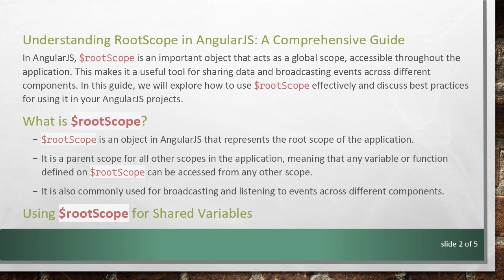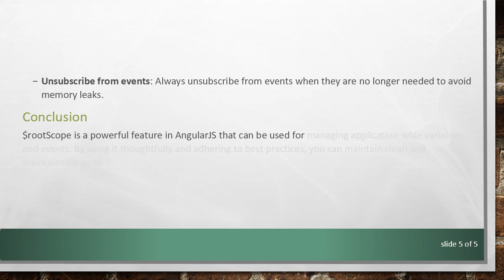Understanding RootScope in AngularJS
Learn how to effectively use RootScope in AngularJS for managing application-wide variables and events. This guide covers its usage, best practices, and potential issues to watch out for.
Understanding RootScope in AngularJS: A Comprehensive Guide

In AngularJS, $rootScope is an important object that acts as a global scope, accessible throughout the application. This makes it a useful tool for sharing data and broadcasting events across different components. In this guide, we will explore how to use $rootScope effectively and discuss best practices for using it in your AngularJS projects.

What is $rootScope?

$rootScope is an object in AngularJS that represents the root scope of the application.

It is a parent scope for all other scopes in the application, meaning that any variable or function defined on $rootScope can be accessed from any other scope.

It is also commonly used for broadcasting and listening to events across different components.

Using $rootScope for Shared Variables

Defining Variables: Variables can be defined directly on $rootScope to make them accessible globally.

Accessing Variables: Once a variable is defined on $rootScope, it can be accessed from any scope in the application.

Broadcasting and Listening to Events

Broadcasting Events: $rootScope can be used to broadcast events to all child scopes in the application.

Listening to Events: Child scopes can listen for events using the $on method.

Best Practices

Use sparingly: While $rootScope provides an easy way to share data across the application, excessive use can lead to tightly coupled code and make debugging difficult.

Avoid using $rootScope for scope-specific data: If data is only needed in a specific scope or component, it's best to define it on that scope instead of $rootScope.

Unsubscribe from events: Always unsubscribe from events when they are no longer needed to avoid memory leaks.

Conclusion

$rootScope is a powerful feature in AngularJS that can be used for managing application-wide variables and events. By using it thoughtfully and adhering to best practices, you can maintain clean and maintainable code.